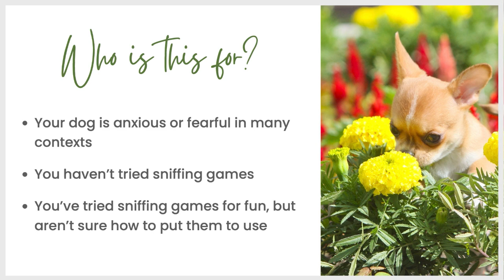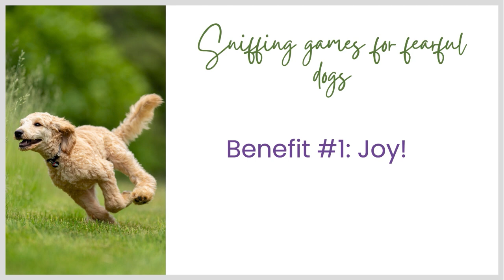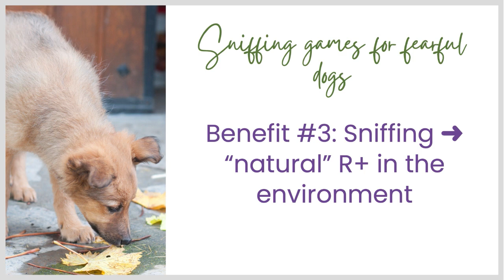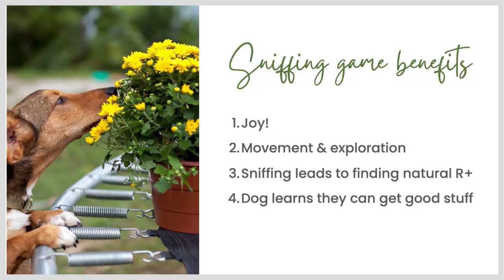Scent-Based Games for Fearful Dogs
Wondering if Nose Work, Scent Work, or sniffing games (less formalized scent-based games) could help your fearful dog build confidence?  Learn how sniffing games help anxious and sensitive dogs in this short video.

Join me for my upcoming live online class, Beginning Sniffing Games for Fearful Dogs!

🎁Get your free guide on how to support your fearful dog

Have a question?